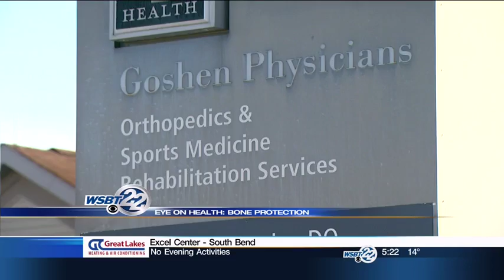Eye on Health: Bone protection